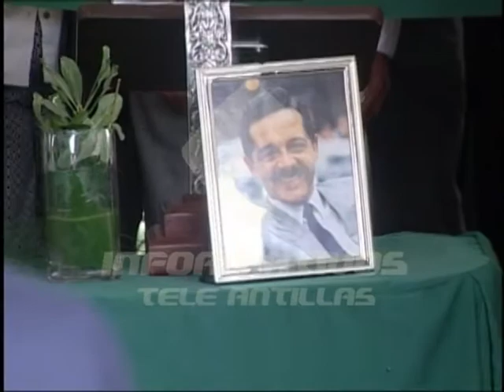Sepultan restos de Hatuey y su hermano Luis Alberto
Fueron sepultados este domingo los restos del dirigente político Hatuey De Camps Jiménez y su hermano Luis Alberto, quienes murieron el viernes y sábado con pocas horas de diferencia.